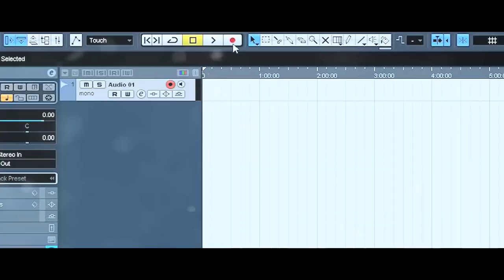ONLINE-Training LEVEL 2 on EXTREME VOCALS from ALEX TERRIBLE